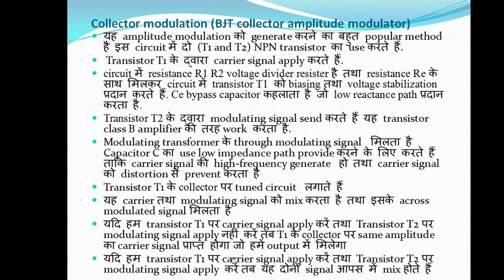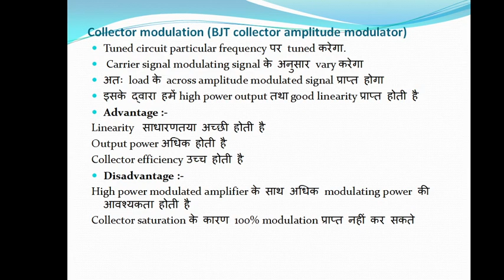collector modulation method (BJT collector amplitude modulator by kaushik classes)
hi,
I am mukesh kaushik / welcome to my study channel

About this video  :- in this video lecture we have discussed about bjt collector amplitude modulator circuit and find the amplitude modulated wave

with the help of this channel you grab a lots of knowledge about ELECTRONIC CIRCUIT AND  DEVICES
and MATHEMATICS
Online classes for  B.TECH,DIPLOMA and 9th to 12th class
FOR JE preparation
IIT classes